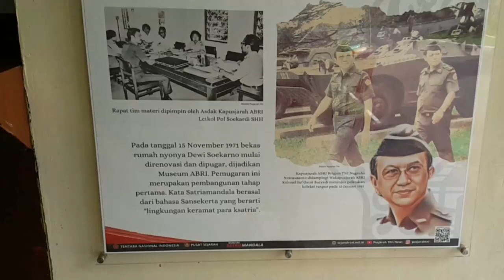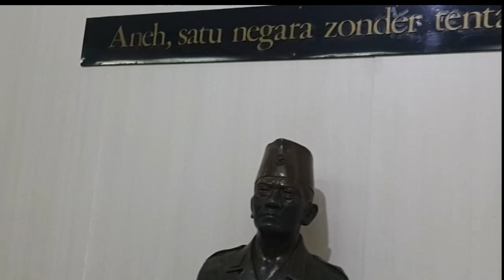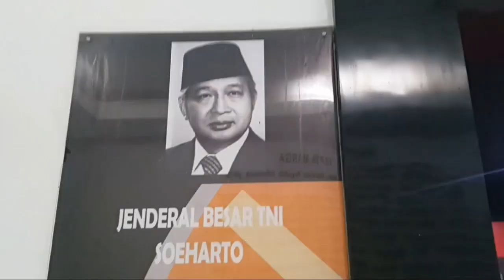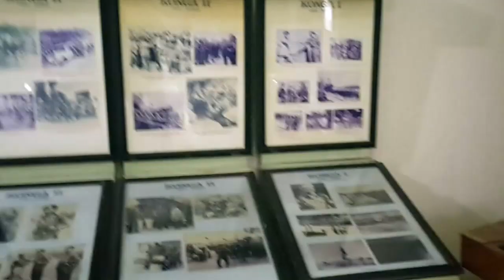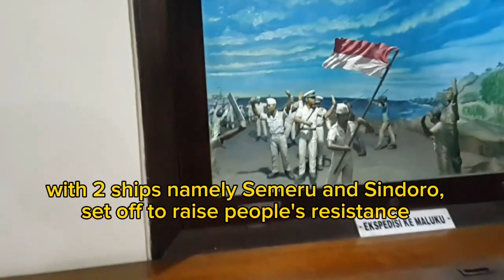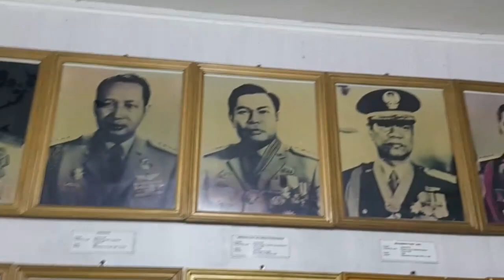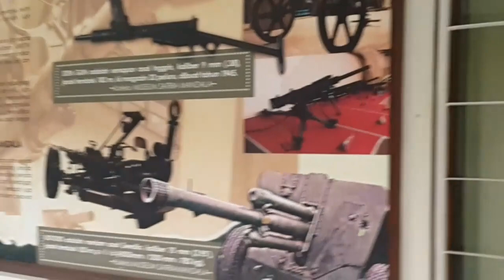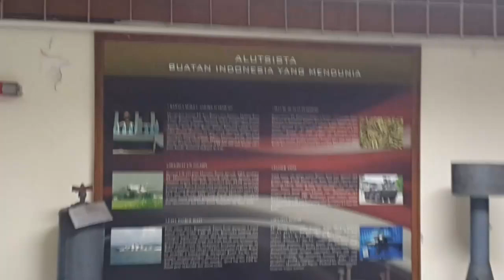History of the Struggle at the Satria Mandala Museum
The Satria Mandala Museum is a museum of the Indonesian Armed Forces.
This museum was founded to commemorate the history of Indonesia's struggle for independence

Location :
Satria Mandala Museum
Jl. Gatot Subroto 14 Kuningan Barat
South Jakarta, Indonesia